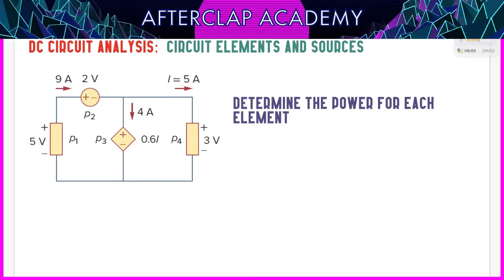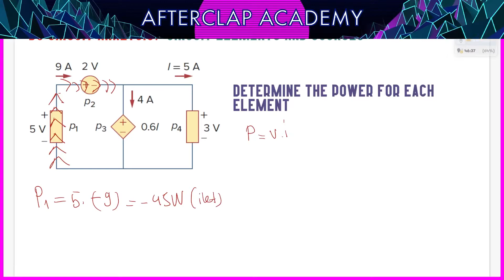6 - Devre Elemanları - Örnekler 2